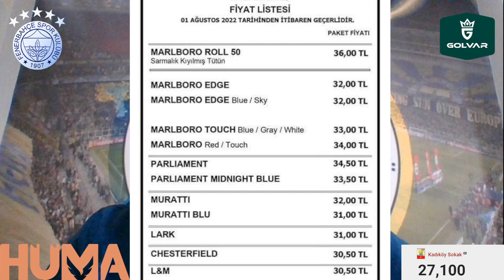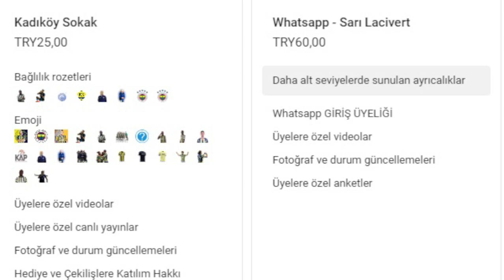Fenerbahçe'de Transfer Borsası! 2 Stoper Yolcu, 2 Stoper ve 1 Kanat Geliyor? İşte Detaylar...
Fenerbahçe’den transferde sürpriz hedef! Emre Belözoğlu detayı
5-12 Aralık’ta Antalya kampı
Transferde Traore sürprizi
Fenerbahçe'ye 1.91'lik dev stoper! Ocak ayında...
Stoperde öncelik yerlide! Fenerbahçe'nin ilk hedefi...
Attila Szalai'ye İngiliz kancası! Sezon sonunda...
Spezia Futbol Direktörü Eduardo Macia açıkladı! Serdar Dursun...
Ozan Suncak Fenerbahçe’de
Fenerbahçe'den Shaqiri bombası! Devre arası teklif yapılacak

Fenerbahçe, Willyan Rocha, Bertrand Traore, Samet Akaydın, Kaan Ayhan, Mert Müldür, Fatih Aksoy, Furkan Bayır,
Xherdan Shaqiri, Attila Szalai, Luan Peres, Serdar Dursun, Ozan Suncak, Spezia, Jorge Jesus, Emre Belözoğlu,
Son dakika, spor haberi,